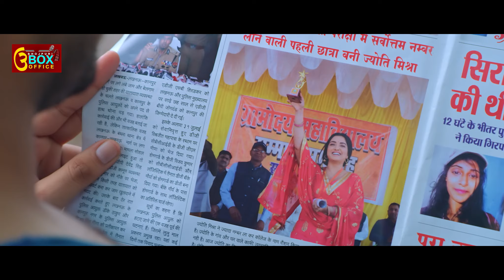कल्लू और आम्रपाली दुबे का हुआ जबरदस्त मिलन | Aamrapali Dubey, Arvind Akela Kallu